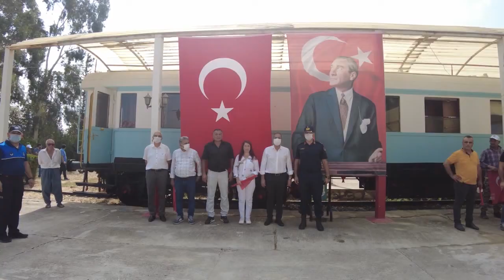TARSUS’TA BARIŞIN SİMGESİ BEYAZ GÜVERCİNLER GÖKYÜZÜNE SALINDI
Tarsus Belediyesi tarafından bu yıl 17’ncisi düzenlenen Barış ve Kültür Festivali’nin açılış etkinliğinde, güvercinler 'Barış' dileğiyle uçuruldu.